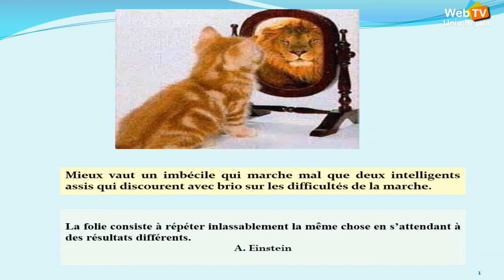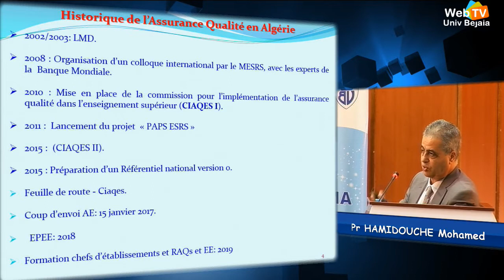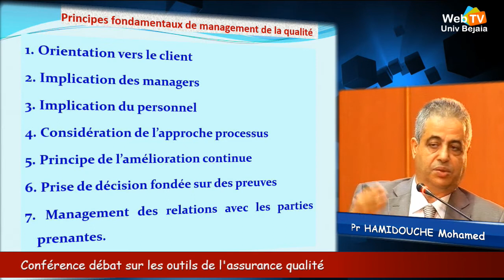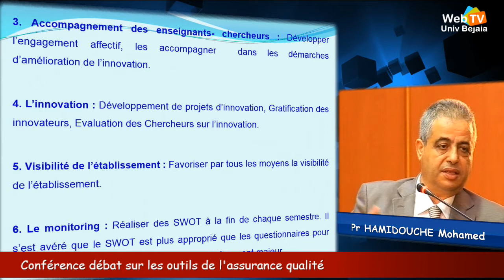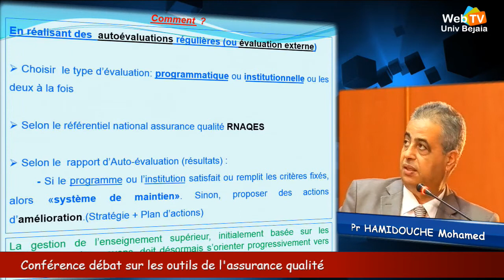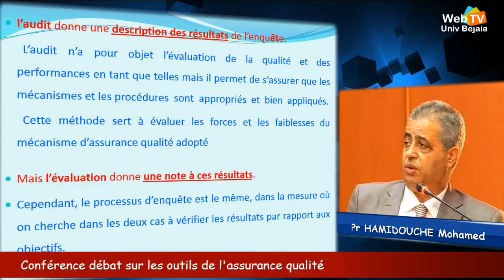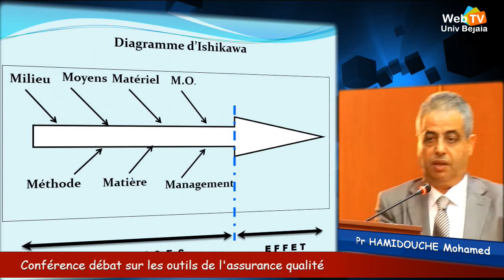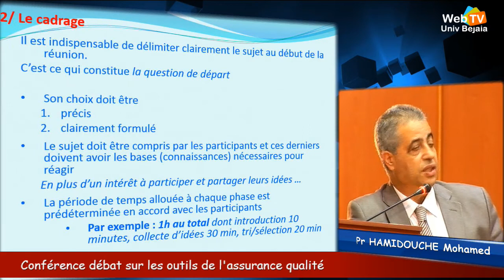conférence animée par le Pr HAMIDOUCHE Mohamed sur les outils de l’assurance qualité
Journée d’étude sur les outils de l’assurance qualité, animée par le Pr HAMIDOUCHE Mohamed, vice recteur à l’université de Sétif1.
Thème: l’assurance qualité, dans l’enseignement supérieur et la recherche scientifique. Secrétariat Général Université de Bejaia , Vice Rectorat des Relations Extérieures, de la coopération, de l’Animation et de la Communication et des Manifestations Scientifiques, Université de Abderrahmane MIRA-Bejaia. Date: le 11 avril 2021.